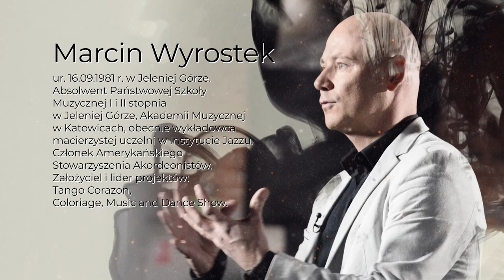"Portret subiektywny" odc.15 - Marianna Dufek rozmawia z wirtuozem akordeonu Marcinem Wyrostkiem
"Jak się urodziłem, tata spojrzał na moje rączki i postanowił, że będę akordeonistą" - tak mówił Mariannie Dufek - autorce programu "Portret subiektywny" Marcin Wyrostek.
Absolwent Państwowej Szkoły Muzycznej I i II stopnia w Jeleniej Górze, Akademii Muzycznej w Katowicach, obecnie wykładowca macierzystej uczelni w Instytucie Jazzu 🎼🎼🎼
Członek Amerykańskiego Stowarzyszenia Akordeonistów. Założyciel i lider projektów: Tango Corazon, Coloriage, Music and Dance Show. 🎵🎵🎵
Producent i wydawca własnych albumów, producent tras koncertowych oraz koncertów.
Występował na dziesiątkach festiwali muzycznych, koncertował na całym świecie. Współpracował z wieloma wybitnymi dyrygentami, instrumentalistami i solistami, orkiestrami polskich filharmonii oraz orkiestrami kameralnymi.
Dokonał prawykonania „Koncertu Opolskiego” Piotra Mossa z orkiestrą Filharmonii Opolskiej w 2017 roku.
➡️➡️➡️Bohaterem 15 odcinka „Portretu Subiektywnego” był Marcin Wyrostek, z którym rozmawiała Marianna Dufek.
Zdjęcia zrealizowano w Fabryce Porcelany w Katowicach. Partnerem odcinka jest Górnośląsko-Zagłębiowska Metropolia.
Zapraszamy!😀😀😀